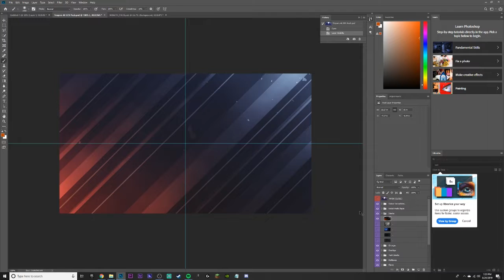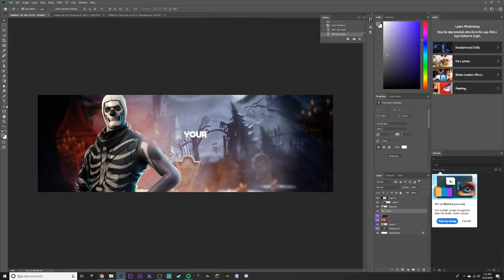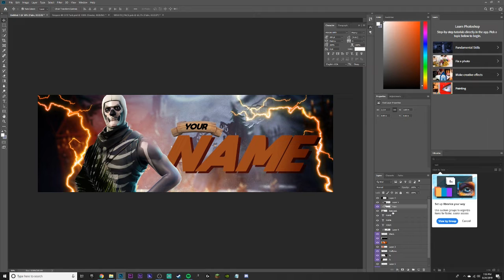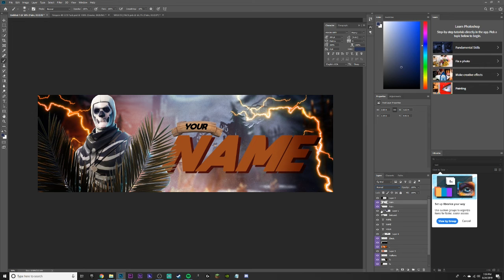*FREE* Fortnite Twitter Banner Giveaway+Photoshop Speed Art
In today's Video I have a speed art for a twitter banner that I am going to be giving next week. If you guys want to win this banner then check down below for instructions to enter. If you want more giveaways like these then let me know with a like and a comment. I wish you all the best of luck for the giveaway :)

-Comment that you have done all of the following for a chance to win the Twitter Banner

PC&PERIPHERALS
GPU:GTX 1050sc
CPU: Intel i5 8600k
STORAGE:500gb Evo Samsung M.2 drive
MOTHERBOARD: Asus ROG Strix z730
POWER SUPPLY:500W GOLD+
MOUSE: Glourious Model O Matte Black
KEYBOARD: Logitech 810 Oryna (Logitech Romer G switches)
MONITOR: Dell 27" 144htz
MIC: Blue Yeti

EDITING SOFTWARE&PHOTO EDITOR
EDITING SOFTWARE: Adobe Premiere Pro
PHOTO EDITING/THUMBNAILS: Adobe Photoshop